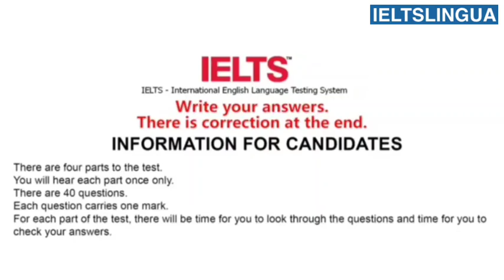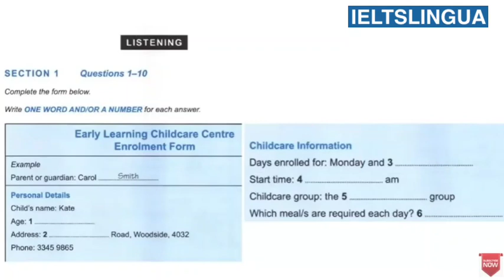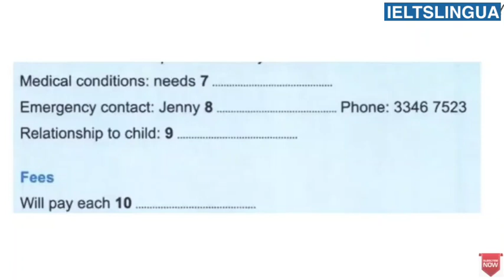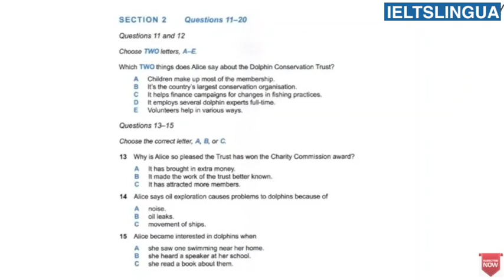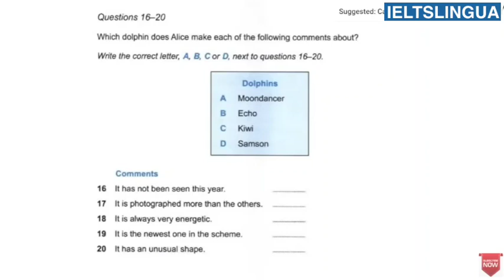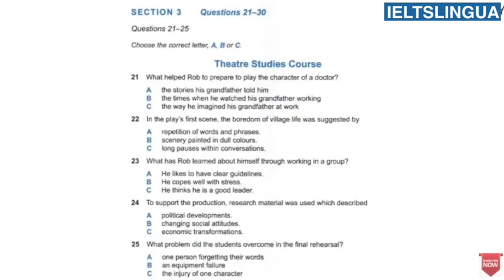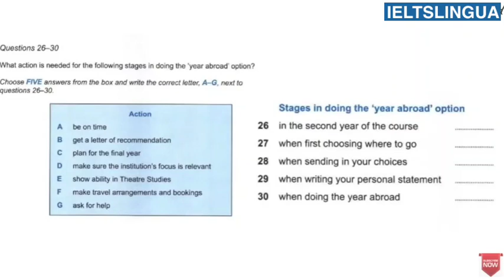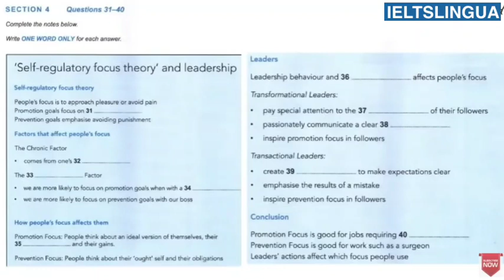IELTS LISTENING PRACTICE TEST 2022 WITH ANSWERS | 16.11.2022